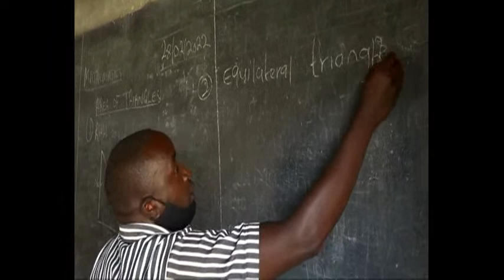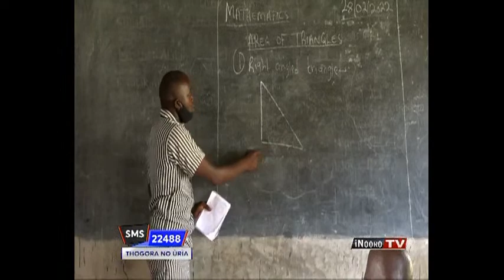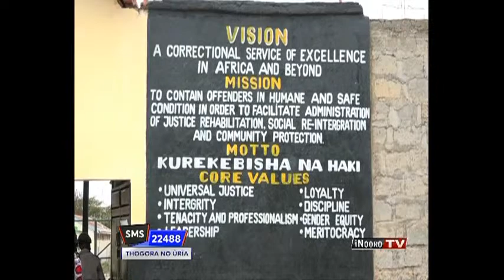Njerainĩ citũ - Nĩkĩĩ Teacher Samson Mwangi ekire ?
Njerainĩ citũ .